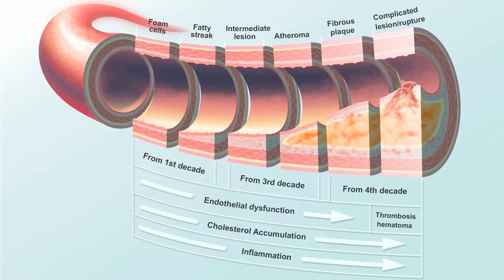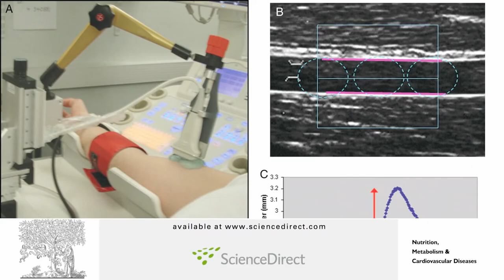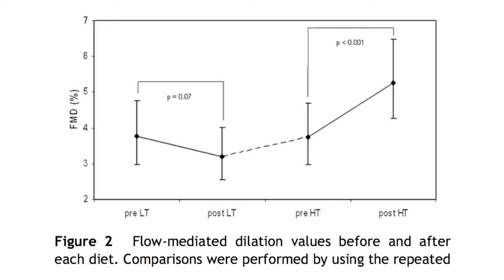The Power Of Antioxidants On Our Arteries!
High antioxidant plant foods have an impressive effect on our arterial functioning. Within a period of just two weeks, a significant increase was seen in dilation and blood flow.

As you might've seen in our previous videos, some among the highest antioxidant plant foods are beets, Indian gooseberries and herbs & spices. You can easily increase your antioxidant intake by taking a supplement and by adding herbs & spices to your food.